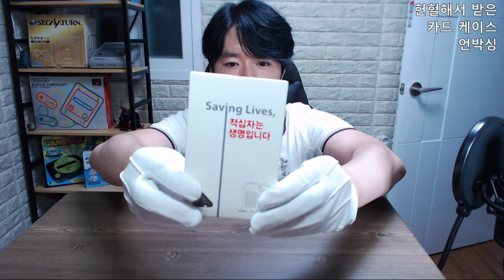헌혈해서 받은 카드케이스 기념품 언박싱 김톰슨 2018 08 13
계좌 : 카카오뱅크 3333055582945 홍종오